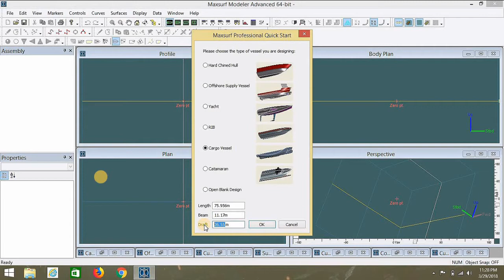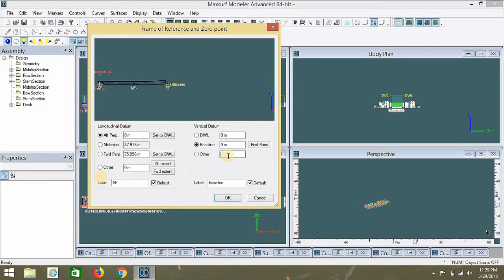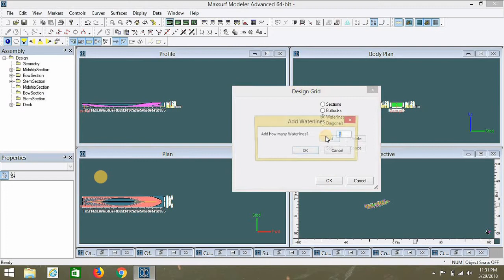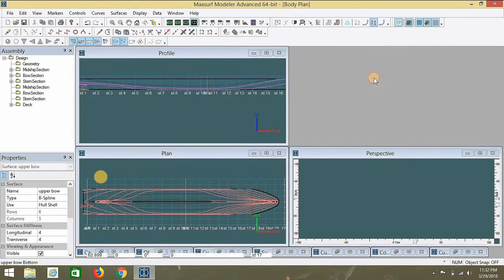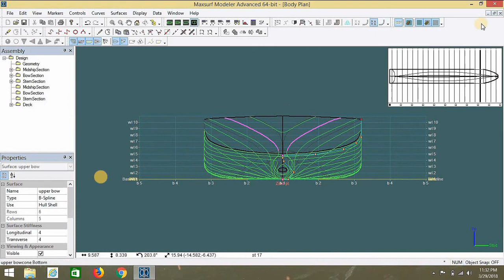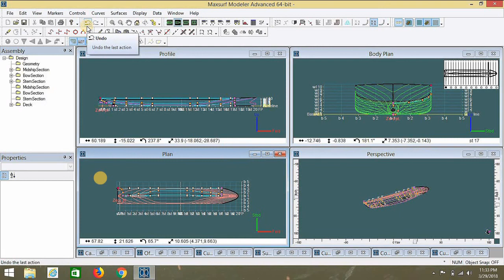Vessel's Hull Design By Maxsurf most quick method!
Create initial hull designs and assess stability of existing vessels more quickly with integrated naval architecture capabilities in MAXSURF.Design Space Exploration and Design Refinement by Numerical Simulation with MAXSURF.MAXSURF includes tools for hull modelling, stability, motions and resistance prediction, structural modelling, structural analysis